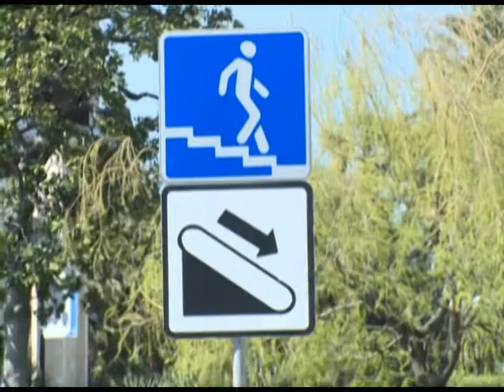Мэр Сочи провёл планерное совещание. Новости 24 Сочи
Десятки квартир будут розданы врачам и медсёстрам: об этом заявил сегодня глава Сочи, Анатолий Пахомов. Жильё было построено во время подготовки к Олимпиаде и сегодня сотни квадратных метров стали частью наследия Зимних Игр. И, по сути, одной из составляющей общего успеха при их проведении.
Сочи. Новости.
Телеканал Эфкате.